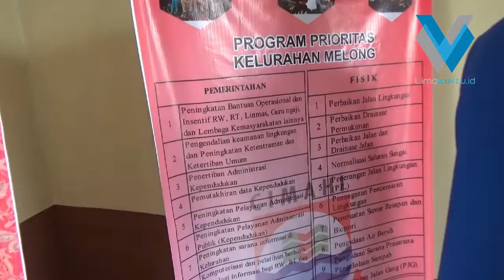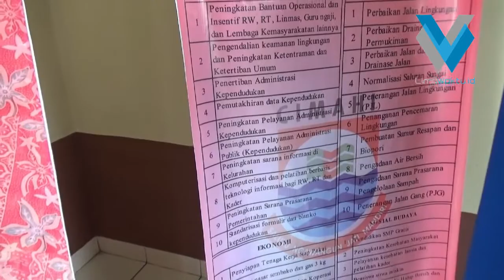Pencemaran Lingkungan dan Tenaga Kerja Luput dari Perhatian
Warga Kecamatan Cimahi Selatan masih lupa pada karakteristik wilayahnya sebagaidaerah indutri di Kota Cimahi, Persoalan Pencemaran lingkungan hidup maupun kerenagakerjaan  ternyata masih luput dari perhatian warga. Hal itu tampak dari usulan yang disampaikan dalam musrenbang timngkat kelurahan yang dibahas di Fokus Grup Diskusi (FGD) Musrenbang Tingkat Kecamatan Cimahi Selatan pada Selasa (11/02).